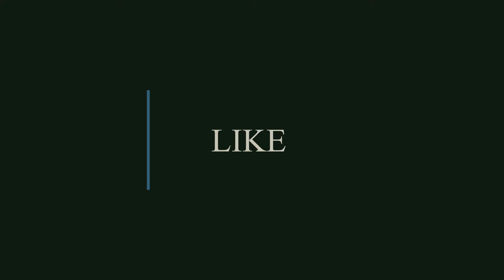5 TRICKS - NIKITOS | TRAMPS SHOW ( Episode #2)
Новое шоу ОПГ ТРЭМПС.
В выпусках этого шоу, мы будем стараться придумывать абсолютно новые трюки. Показывать вам, и тем самым, развивать свои навыки фантазии в паркуре.

Второй выпуск с Некитосом и его 5 трюками. Надеемся, что он придется вам по душе. Сап!
New show TRAMPS GANG.
In the releases of this show, we will try to invent brand new tricks. Show you, and thereby develop your fantasy skills in parkour.

Second edition with Nekitos and his 5 tricks. We hope that you will like it.
SUP!